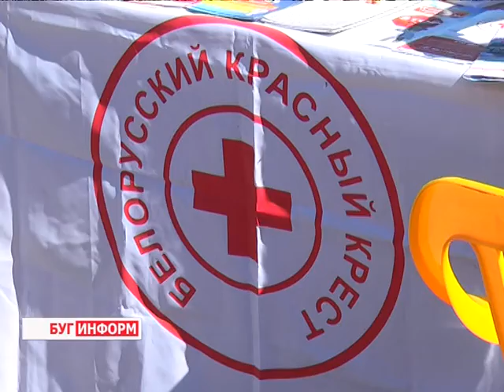2016-06-14 г. Брест. Мероприятия, посвященные Дню инвалидов. Новости на Буг-ТВ.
На минувших выходных в городе над Бугом состоялось мероприятие, посвящённое Дню инвалидов. Уже не одно десятилетие инициатива собирает жителей и гостей областного центра в парке культуры и отдыха. Основная цель – привлечение внимания общественности к людям, которые имеют серьёзные проблемы со здоровьем. Мировое сообщество делает это 3-го декабря – в международный День инвалидов. Однако на Брестчине решено было не ограничиваться одной датой. Тем более, что любые мероприятия, проводимые тёплой летней порой, с самого начала имеют более позитивный окрас.